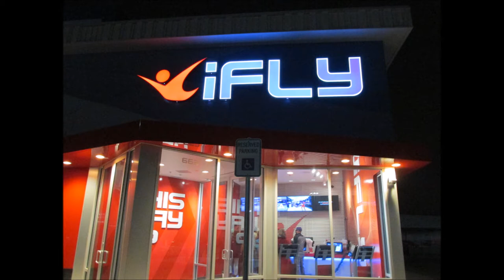IFly Warren movie December 2016